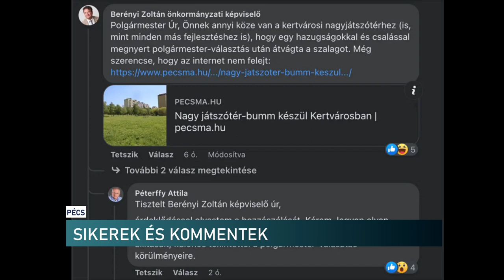Kommentekben érkezett a kritika - a pécsi városvezető oldalán írt csalásról a képviselő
Sikerekről beszélt, kommentekben érkezett a kritika - a pécsi városvezető oldalán írt csalásról a képviselő

Kommentekben kritizálta a pécsi városvezető közösségi oldalán megjelent sikerpropagandát az ÖPE-KDNP politikusa. Berényi Zoltán a fejlesztésekről, a szerinte megtévesztő kampányról, a városvezetői baloldal helyzetéről is írt. A politikus szerint nincs alapja a sikeres városvezetésről szóló propagandának.